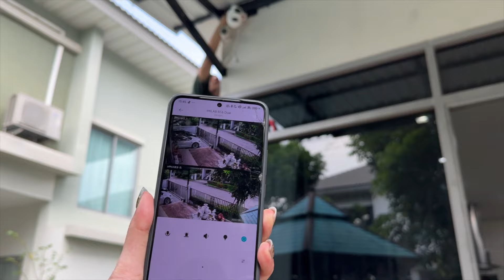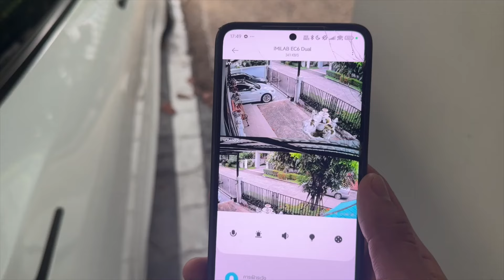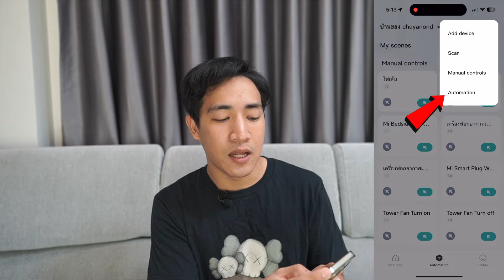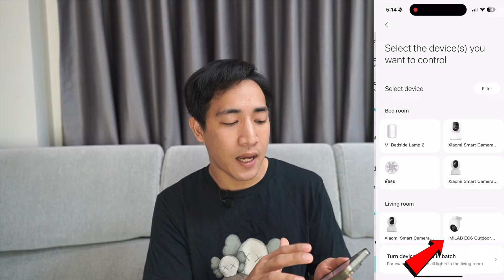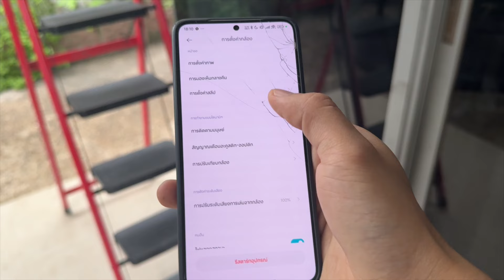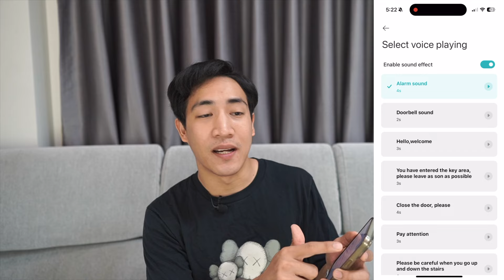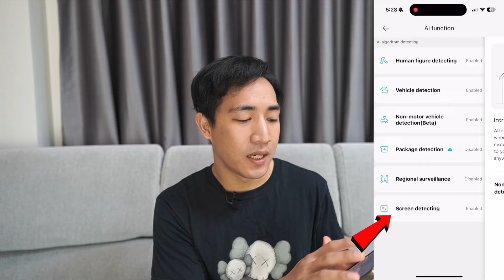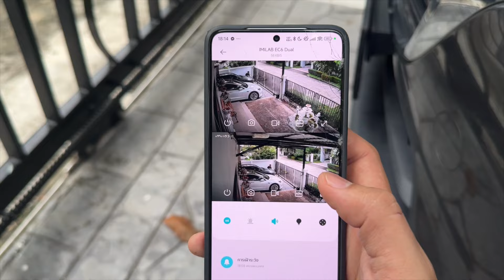ล้ำสุด IMILAB EC6 Dual กล้องวงจรปิด 2 เลนส์ชัด 2K พร้อม AI ผ่านแอป Mi Home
IMILAB กล้องเฝ้ายามอันดับ 1 ปลอดภัยรอบด้าน ป้องกันได้สองเท่า

กล้องรักษาความปลอดภัยรุ่นใหม่ล่าสุด IMILAB EC6 Dual เปิดตัวครั้งแรกกับกล้อง 2 เลนส์ ที่บันทึกภาพได้หลายมุมมองในเวลาเดียวกัน เฝ้าระวังได้แบบ 360 องศา มีฟังก์ชัน Area Detection กำหนดจุดเฝ้าระวังได้ ตรวจจับการเคลื่อนไหวด้วย AI Detection และ Human Tracking หมดความกังวลด้วยระบบ Smart Siren & Spotlights สำหรับไล่โจร พร้อมแจ้งเตือนแบบ Real Time ทันทีที่เกิดเหตุ ผ่านแอพ Mi Home

Modern Design รูปทรงกลมมน สุดมินิมอล แฝงความคมชัดระดับ 2K + 2K ความละเอียดภาพ 5 ล้านพิกเซลมี Color Night Vision บันทึกภาพตอนกลางคืนได้อย่างคมชัด รับ-ส่งข้อมูลรวดเร็วกว่าด้วย Wi-Fi 6 กันแดด กันฝน กันฝุ่น ติดตั้งได้ทั้งภายในอาคารและกลางแจ้ง

โปรโมชันสุดพิเศษ📅วันนี้ ถึง 30 ก.ย. 67

✅ IMILAB EC6 Dual ลดเหลือ 3,390 บาท (ปกติ 3,990.-)